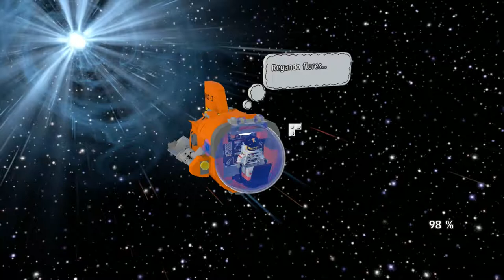LEGO WORLDS - EMPEZAMOS LA AVENTURA!!!! #1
Muy buenas! Os traigo un juego que lleva un tiempo en acceso anticipado, espero que os guste el LEGO WORLDS!!!